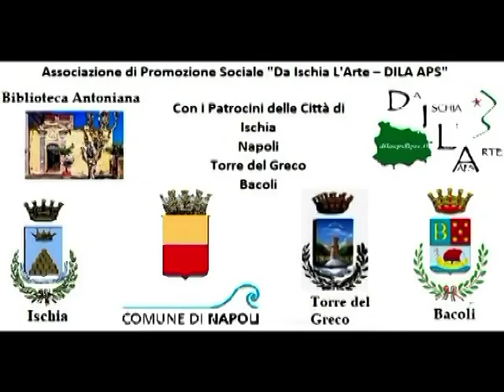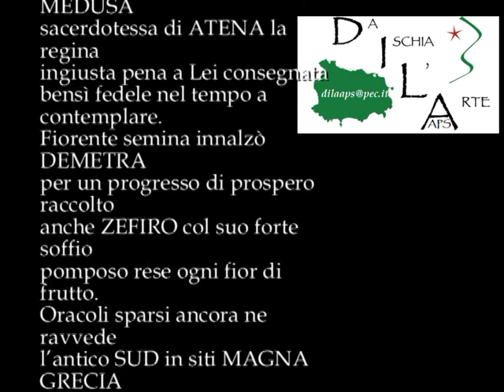Codice 08po24 Poesia finalista Premio OTTO MILIONI legge Chiara Pavoni